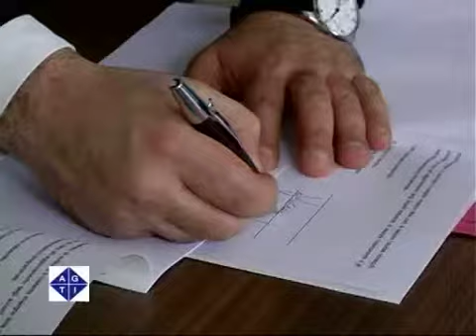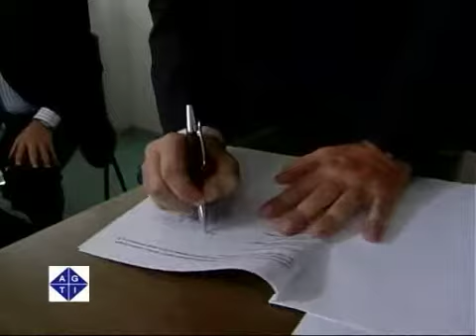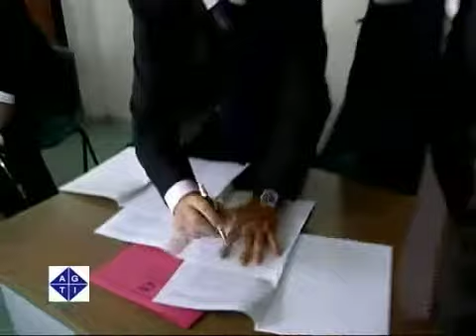Il Punto Unico di Accesso a Marino e Ciampino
CIAMPINO (Rm) 8/08/2010: Siglato l'accordo tra la Asl Roma He i comuni di Marino e Ciampino per il Punto Unico di Accesso. Presente all'incontro anche il vicegovernatore del Lazio Montino.